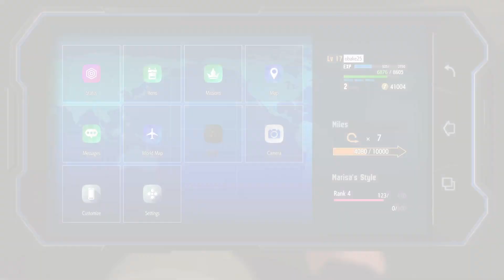SF6 World Tour part 02